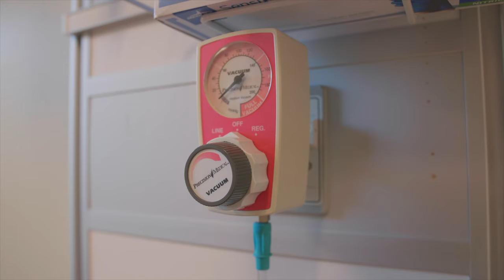LAVC Career & Academic Pathway - Nursing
Learn about the Nursing Career Pathway at Los Angeles Valley College.